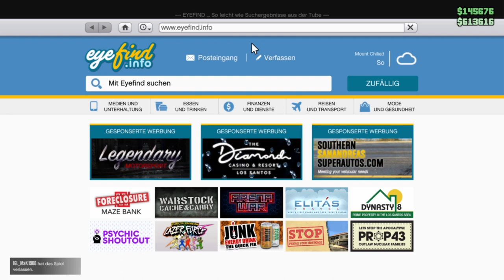GTA V Online #302 Es wird scharf geschossen